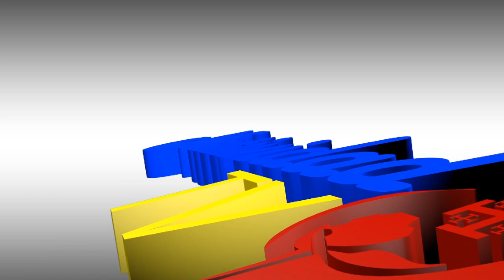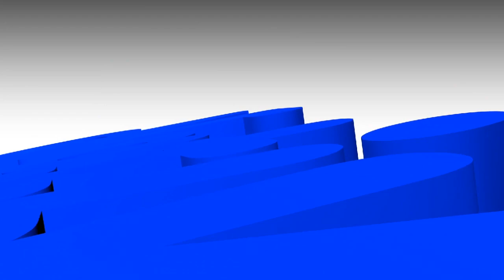Tu y yo, Conociendo a Dios. Programa del 25/09/2023.